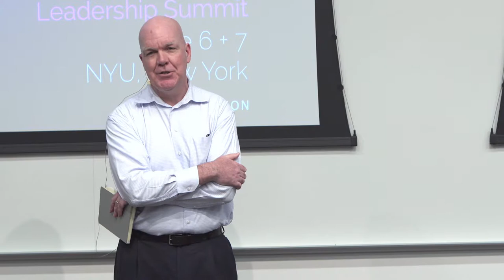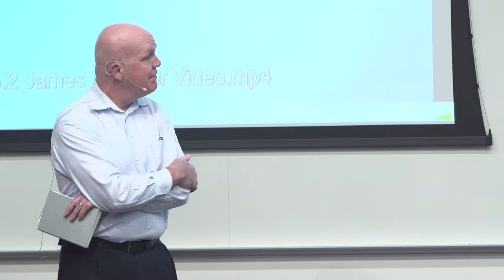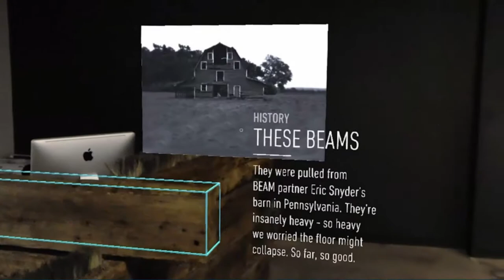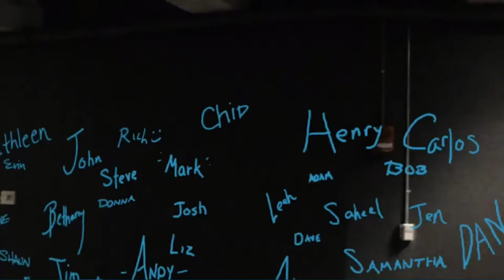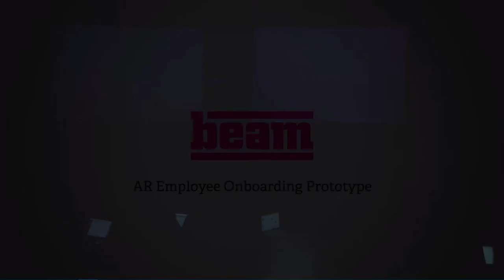An AR-Enhanced Employee | James Gardner | AR in ACTION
James Gardner (VP Strategic Growth, BEAM Interactive) talks about how AR will be able to enhance the onboarding process for new employees. He shows a video of a new employee wearing an AR headset walking around the office to better familiarize himself with his new workplace settings. Gardner firmly believes that this tool will allow new employees to have a smoother transition to a new job.